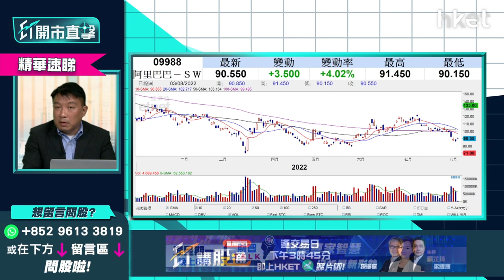【ET開市直擊】（精華）阿里巴巴9988收復90元關 現價可吸納博反彈？